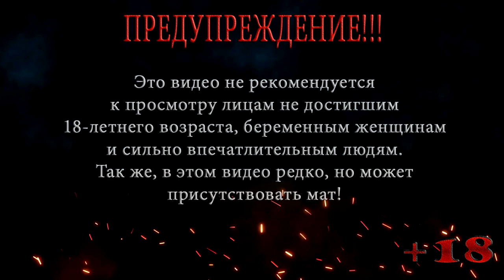ПЯТНИЦА 13: ЗОМБИ ДЖЕЙСОН! Friday the 13th Killer Puzzle ПРОХОЖДЕНИЕ НА РУССКОМ #4 ▶️ Выпуск 58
ПЯТНИЦА 13: ЗОМБИ ДЖЕЙСОН! Friday the 13th Killer Puzzle ПРОХОЖДЕНИЕ НА РУССКОМ #4
Пятница 13 прохождение на русском игры Friday the 13th Killer Puzzle! Это прохождение нам покажет Нью-Йорк в котором липкий вонючий и кровожадный зомби Джейсон будет убивать студентов на выпускном.

Friday the 13th Killer Puzzle это Хоррор головоломка для истинных маньяков. В Friday the 13th Killer Puzzle выслеживайте и умерщвляйте туристов на более чем 100 уровнях вместе с иконой ужаса "Friday the 13th" Джейсоном Вурхизом! От кемпингов Crystal Lake до высотных зданий Манхэттена, от тюрьмы Supermax до заснеженных горнолыжных курортов - Джейсон терроризирует своих жертв по всему миру (и, возможно, даже за его пределами).